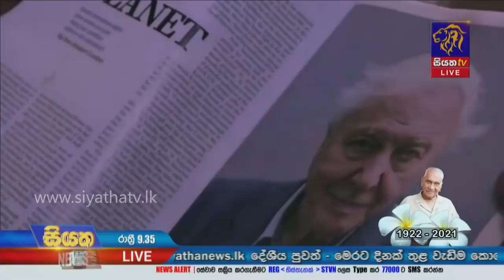Siyatha News | 09.35 PM |22 -01- 2021